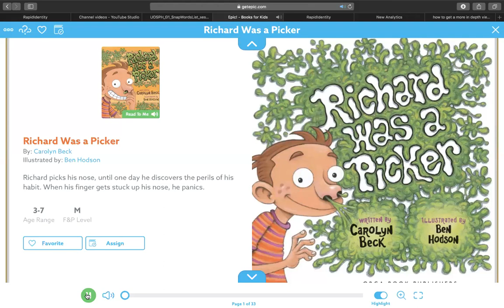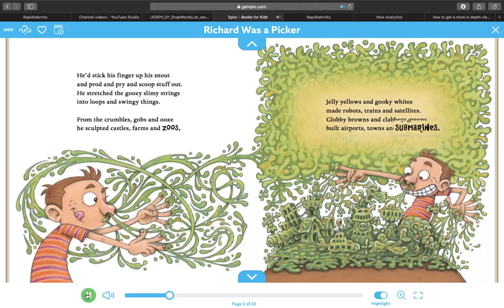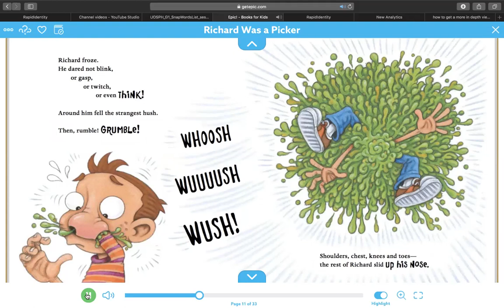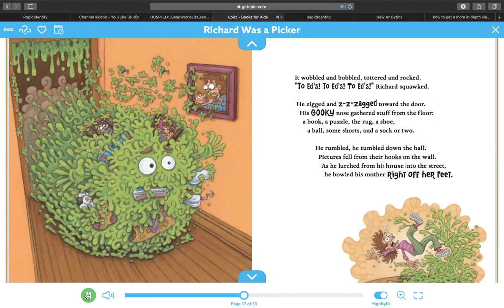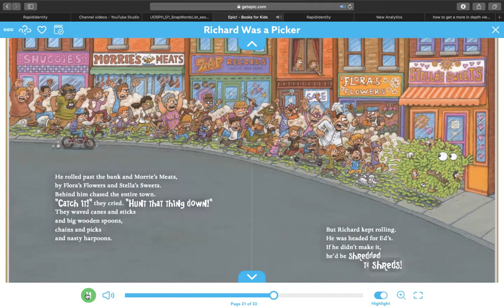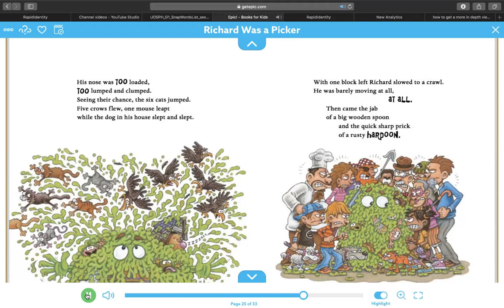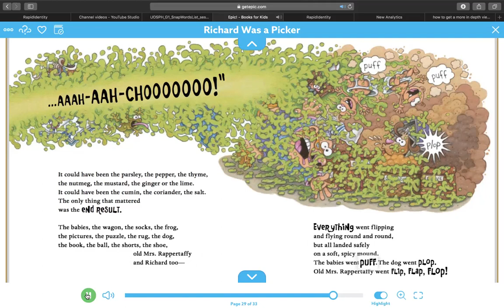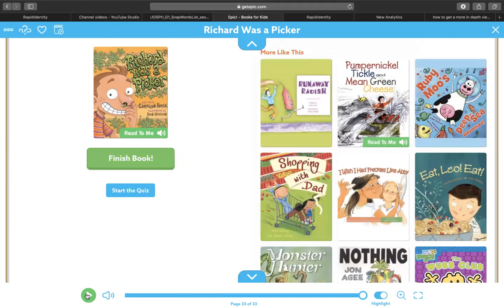Richard Was a Picker Read Aloud for 05-06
Read Aloud for the May 6th reading assignment.